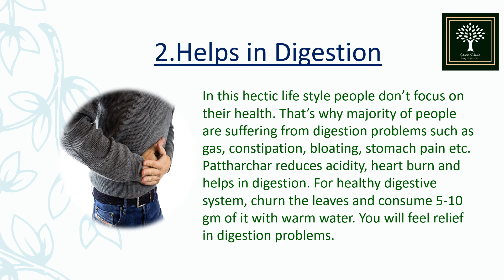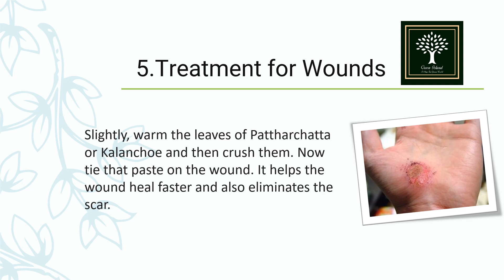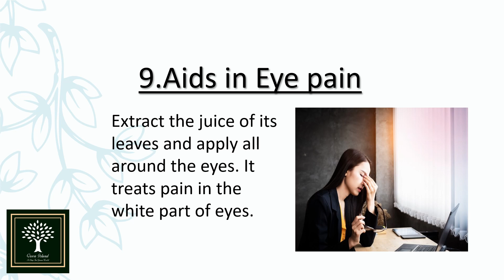Top 10 Benefits Of Pattharchatta(Bryophyllum)|Green Island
Top 10 Benefits Of Pattharchatta(Bryophyllum)
1.Treats Kidney stones
2.Helpful in Digestion
3.Curbs Leukaemia
4.Treats Headache
5.Treatment for Wounds
6.Useful in Urinary disorders
7.For Hypertension
8.For Vaginal disorders
9.Aids in Eye pain
10.Cures Bleeding diarrhoea
For more detail watch video till the end.

This video is only intended for an informational purpose. Readers are subjected to use this information on their own risk. Green Island Channel does not take any responsibility for any side-effects, illness or any health or skin problems occur due to this content or related to this.